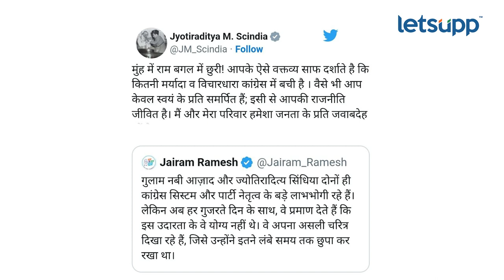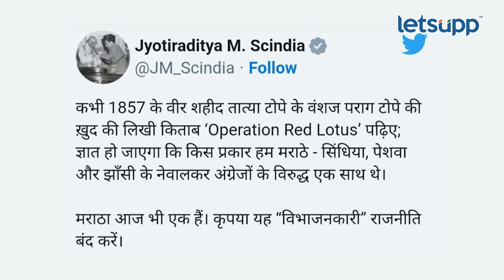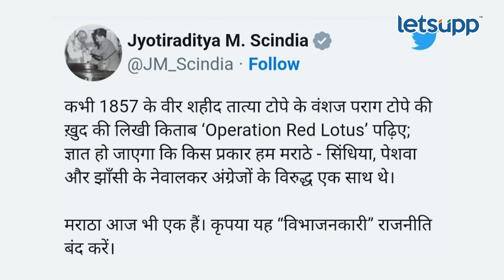Special Video | ज्योतिरादित्य शिंदे आणि जयराम रमेश यांच्यातील वाद नक्की काय? | LetsUpp Marathi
केंद्रीय मंत्री ज्योतिरादित्य शिंदे आणि काँग्रेस मीडिया सेलचे प्रमुख जयराम रमेश यांच्यात सध्या ट्विटर वर रंगला आहे. जयराम रमेश यांनी ग्वाल्हेरच्या शिंदे घराण्याला गद्दार म्हणत ज्योतिरादित्य शिंदे यांच्यावर टीका केली आहे. ग्वाल्हेरच्या शिंदे घराण्याला गद्दार का म्हटलं जातं ? त्याबद्दलचा आढावा घेणार आहात स्पेशल रिपोर्ट.